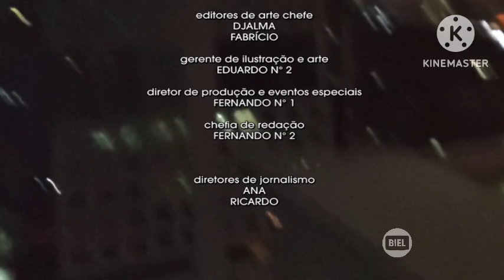encerramento JORNAL DO BIEL 03/04/2018